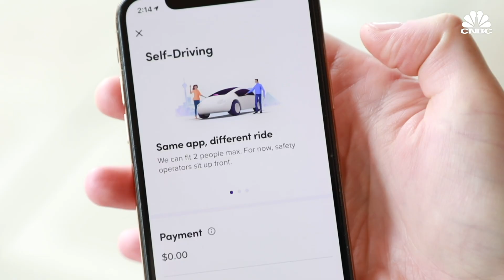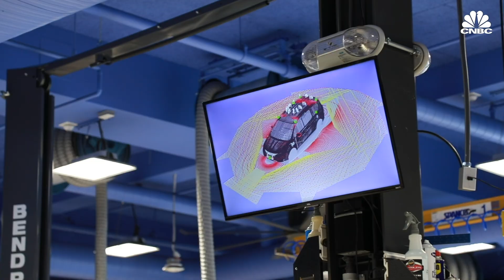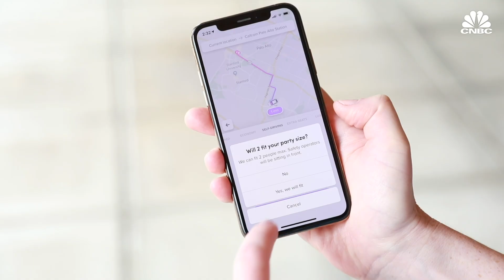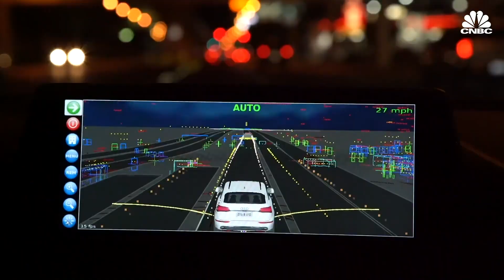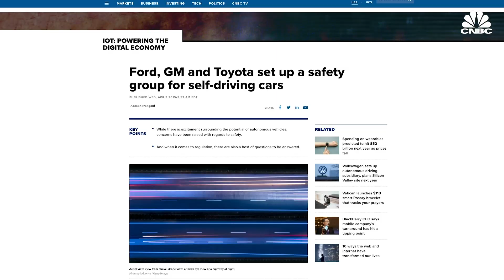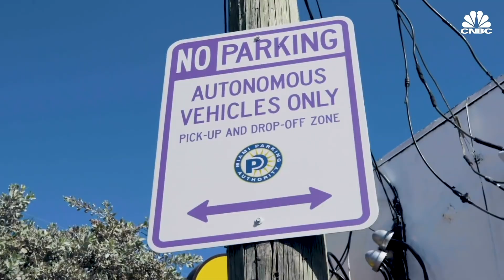Inside Lyft's Self-Driving Car Lab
CNBC got a first look inside Lyft's level 5 lab, where it builds self-driving cars that are being tested on roads now. Self-driving rides are also available to select Lyft passengers in Arizona and Las Vegas, where Lyft opened its app to autonomous vehicle companies Waymo and Aptiv. Lyft says it's completed more than 75,000 self-driving rides. Watch the video to see how the program works.